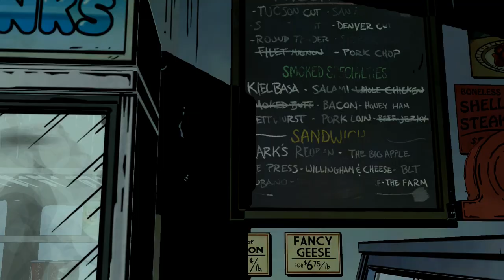Go to the Butcher Shop First Choose The Wolf Among Us Episode 4